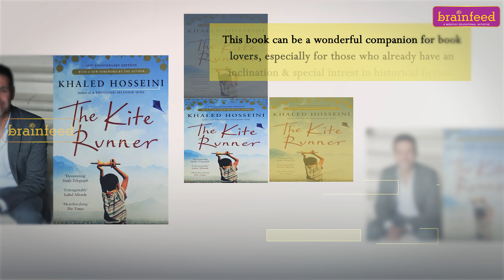Picturesque Tale The Kite Runner | by Khaleed Hosseini | Brainfeed High Magazine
The Kite Runner by Khaleed Hosseini is a picturesque tale of Amir and Hassan, the closest of friends as good as brothers, also experts in the art of kite flying. The two young boys live in Kabul, the capital of Afghanistan, and this year they are going to try harder than ever to succeed in the local kite-fighting tournament—a popular Afghan pastime and this is Amir's one hope of winning his father's love. But just like the kites battling in the sky, war comes to Afghanistan, and the country becomes an extremely dangerous place.
Inside warfare, people are over and over again strained to make great sacrifices, and the young Amir himself commits an act of betrayal, towards his best friend Hassan no less, which will haunt him for the rest of his life. Amir and his father are forced to escape Afghanistan for America, and The Kite Runner becomes the story of Amir's quest for redemption righting the wrongs he committed all those years ago as a boy in Kabul.